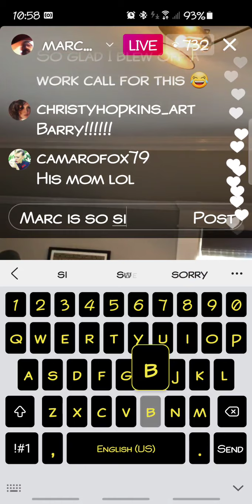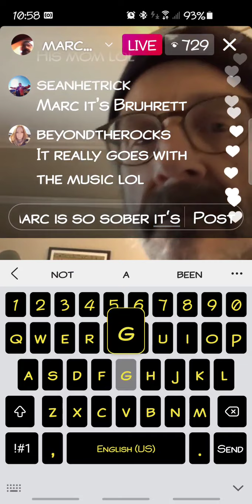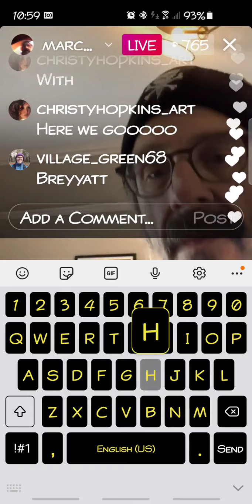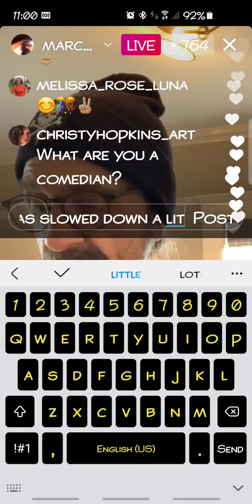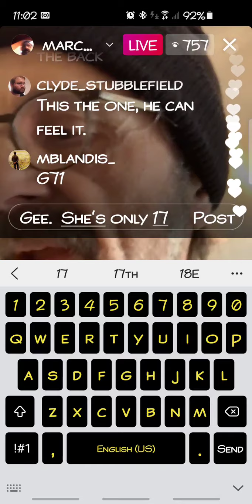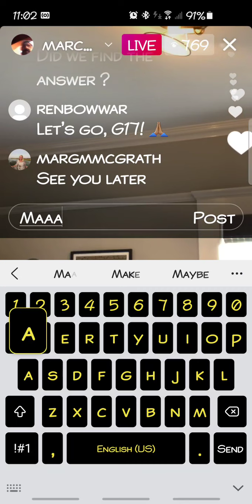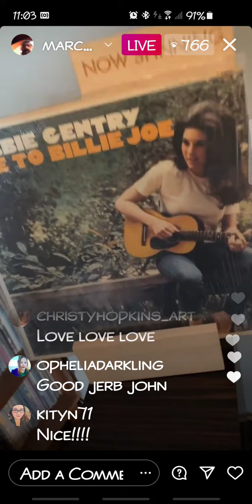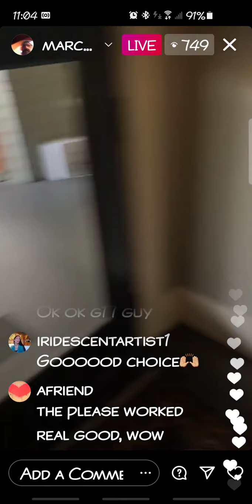MARC Maron poetry slam....